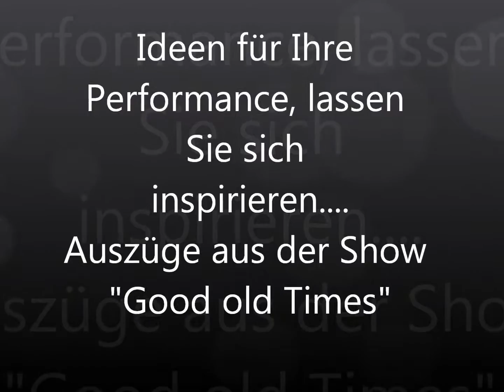Fireshow "Good old Times"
Eine hinreißende Show, die Sie in eine andere Zeit entführt. Lassen Sie sich verzaubern von Burlesque, Charleson und mehr.